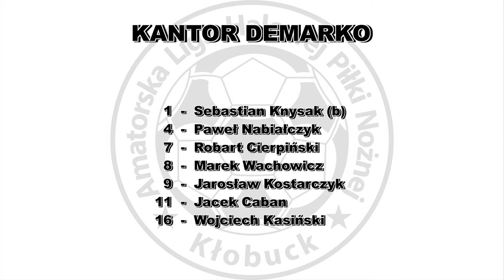ALHPN 2016/17 AGG RE - KANTOR DEMARKO